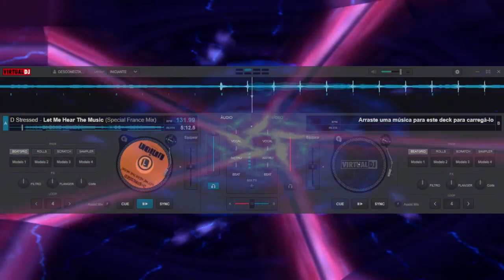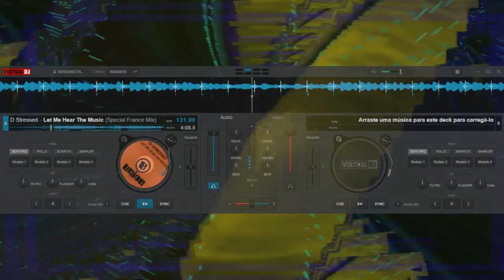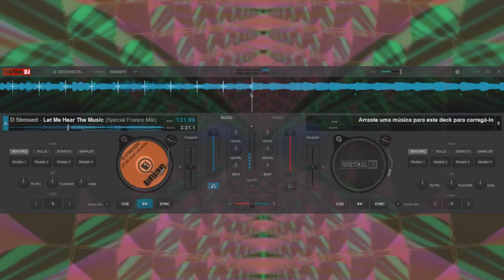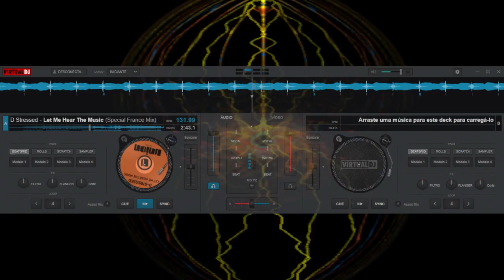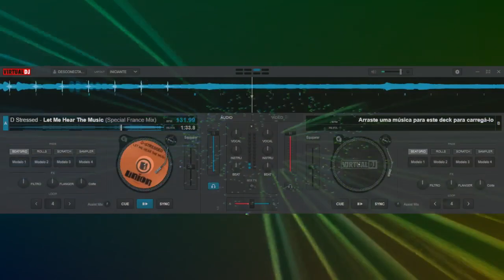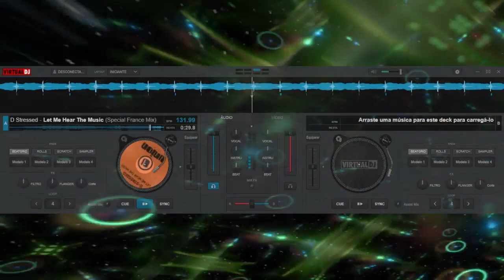D Stressed - Let Me Hear The Music (Special France Mix)